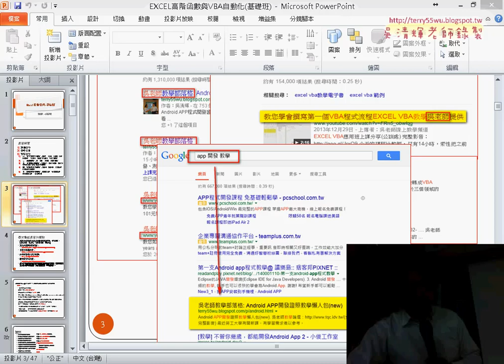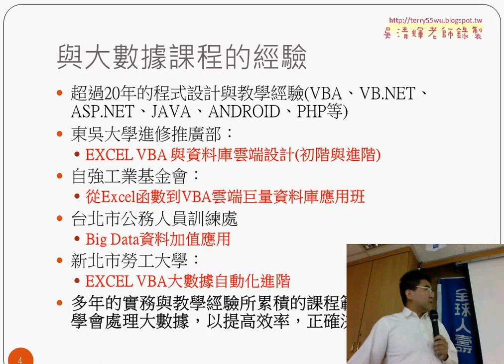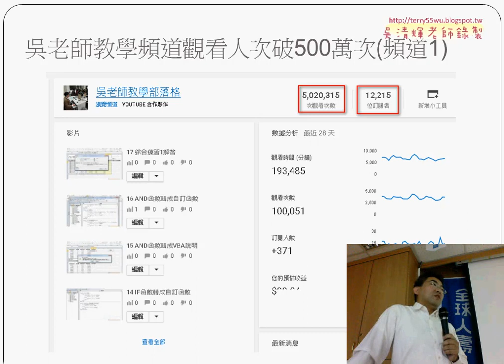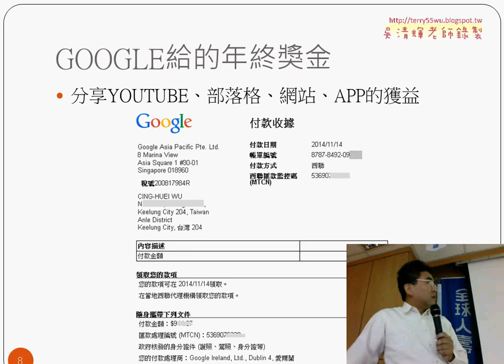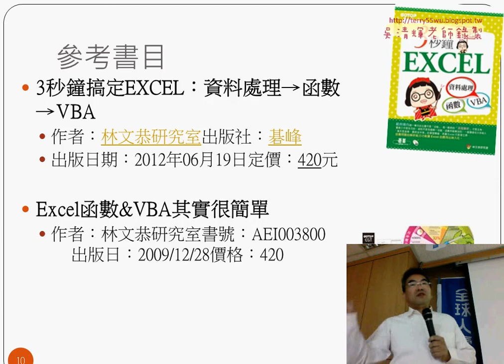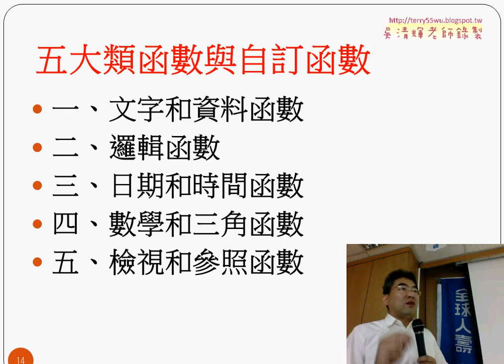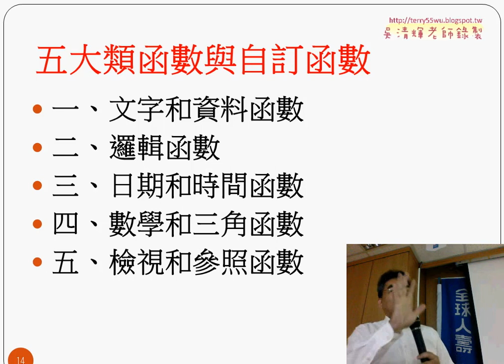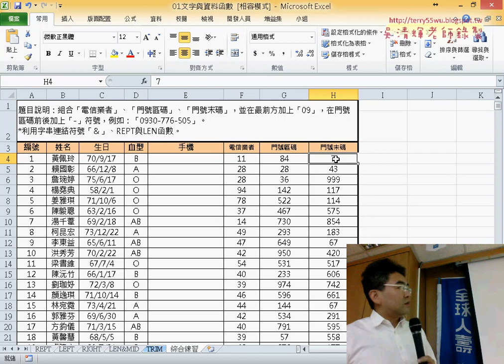01 課程簡報與簡介